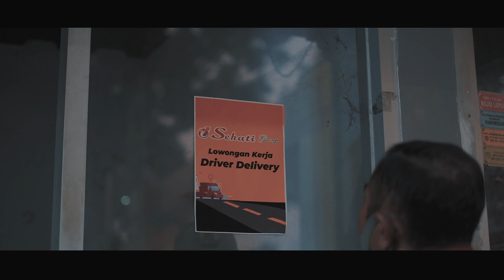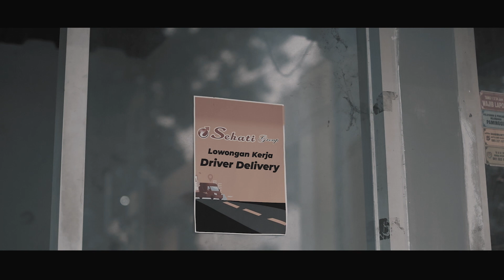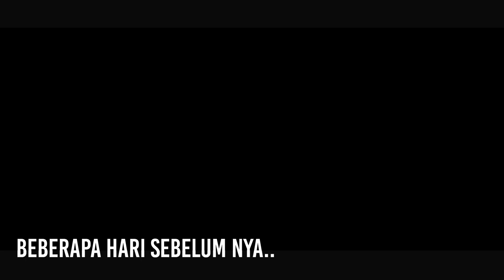CELENGAN TOPLES ( KADO DARI AYAH ) I SHORT MOVIE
SEHATI MEGA STORE
Jl. Ahmad Yani No.10, Paminggir, Kec. Garut Kota, Kabupaten Garut, Jawa Barat 44118

SEHATI DJELOENG
Jl. Ahmad Yani No.78, Pakuwon, Kec. Garut Kota, Kabupaten Garut, Jawa Barat 44117

SEHATI MODERN STORE
Jl. Ahmad Yani No.82, Pakuwon, Kec. Garut Kota, Kabupaten Garut, Jawa Barat 44116

SEHATI PREMIUM STORE
Mall Asia Plaza LGF Blok 17B-C,Jl. K.H.Z. Mustofa No.326, Tasikmalaya, Jawa Barat 46126.